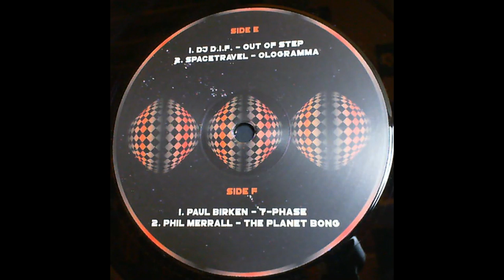Paul Birken "T-Phase" Promo Video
Another house track I created in the late 90's using primarily the MPC2000 and Nord Lead.
Eventually appeared on the triple vinyl compilation Libertine 10.